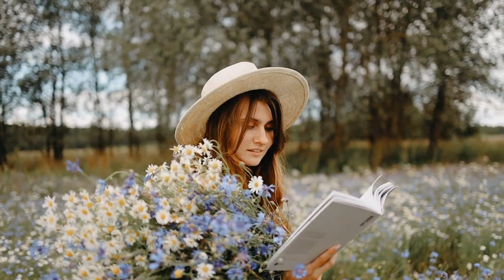Pastoral Pause: Finding Serenity in the Timeless Charm of a Rural Getaway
In the midst of our bustling lives, where every moment is dictated by digital chimes and the relentless pace of urban existence, there lies an antidote – the untouched, unhurried embrace of the countryside. A rural getaway, with its sweeping landscapes and age-old rhythms, offers a sanctuary where souls can rejuvenate and rediscover life's simpler pleasures.

The journey often begins on winding roads, where each turn unfolds a canvas painted with rolling hills, golden meadows, and tranquil streams. The cacophony of city sounds fades, replaced by the melodic chirping of birds, the distant mooing of cows, and the whispering rustle of leaves.

Farmhouses and cottages dot the horizon, their stone walls and thatched roofs telling tales of generations past. Here, time seems to slow. Mornings are marked not by alarms but by the first light of dawn filtering through lace curtains, or the rooster's proud proclamation of a new day.

The air in the countryside is a potion in itself. Breathing becomes a conscious act of drawing in purity, infused with the subtle fragrances of blooming wildflowers, freshly tilled earth, and the sweet hay of neighboring barns.

A rural getaway is as much about the activities as it is about repose. Days can be spent wandering through orchards, plucking sun-kissed fruits straight from the branch. Or perhaps meandering alongside a babbling brook, with a picnic basket in tow, seeking that perfect spot under the shade of a grand oak. Evenings might unfold around a crackling bonfire, where stories, songs, and stars become the night's companions.

And in these pastoral landscapes, connections are reborn. With every friendly nod from a local, every shared meal made from farm-fresh produce, and every walk through verdant fields, there's a realization of the profound beauty of human interactions, stripped of urban pretenses.

"Pastoral Pause" invites you to the embrace of a rural getaway. It's an exploration that goes beyond scenic vistas, delving deep into a way of life that cherishes simplicity, authenticity, and harmony with nature. In the silhouettes of barns against twilight skies, the gentle sway of crops in the breeze, and the comforting lullaby of crickets, lies an invitation to pause, breathe, and truly live.
0:00:00 a rural path on a foggy day
0:00:32 ring tailed lemurs walking on the road with tail up
0:00:43 selective focus of wheat and red poppy flowers
0:01:00 herd of cattle feeding on hays
0:01:12 drone footage of rice fields
0:01:47 drone footage of rice field terraces in a valley
0:02:56 drone footage of mother carrying child while walking on flower field
0:03:09 flowing waterfalls in forest
0:03:31 patagonia argentina campo tulipan
0:03:36 two men cultivating the land and making plots
0:03:54 man proposing to his woman
0:04:06 waterfalls in a rain forest
0:04:28 people surfing during sunset
0:04:35 a woman reading a book with flowers on hand
0:04:53 red poppy flower field during golden hour
0:05:07 scenery of relaxing farm field during daytime
0:06:07 a river waterfall cascading down the plunge basin
0:06:32 shallow focus of a person raising her both arms
0:07:37 couple having a picnic outdoors
0:07:46 drone footage of green agricultural land
0:08:03 drone video of agricultural farms in mountains
0:08:52 train traveling at high speed
0:10:20 city landscape nature sky
0:11:21 streaming water from rainforest
0:11:51 person sitting on the cliff edge
0:12:02 rippled sand in the desert with view of sunset
0:12:15 beautiful scenery of mountains under the blue sky
0:12:37 drone footage of family walking on dirt road
0:12:54 walkway to the house ruins in the mountains
0:13:12 close up view of rye plants swaying
0:13:33 aerial footage of rice fields
0:14:42 drone footage of placid lake and landscape scenery
0:16:18 sports car on the desert
0:16:30 sun rays in the forest
0:17:14 drone footage of grassland with trees
0:17:27 girl walking between red poppy flowers
0:17:40 drone footage of mother and child walking on dirt road
0:17:59 drone footage of a harvester in action
0:18:13 video of mother carrying her daughter
0:18:26 landscape nature sky field
0:20:00 a drone footage of green mountains
0:20:30 time lapse video of mountain scenery during golden hour
0:20:40 scenic sunset on a rural landscape
0:21:21 beautiful scenery of waterfalls in a jungle
0:21:42 a flowing creek in the middle of the forest
0:22:13 scenery of tall trees in forest
0:22:52 spiderweb in the forest
0:23:06 drone footage of a neighborhood
0:23:37 retro tv set on rusty structure
0:23:53 drone footage of sunflower field under blue sky
0:24:05 aerial view of a dense forest by a terrain
0:24:13 scenic view of a clean river in the middle of the woods
0:24:37 girl walking in between red poppy flower field
0:24:52 landscape nature sky field